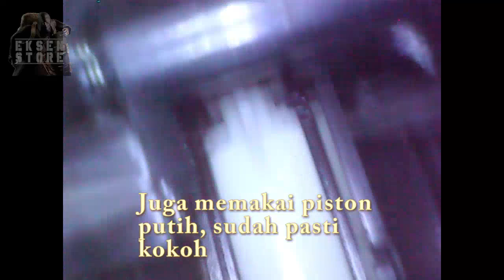review airsoftgun spring glock M2000L d'cobra reborn seberapa gr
review airsoft spring d,cobra reborn model glock M2000L
info atau pesanan di
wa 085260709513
atau
seberapa greget d'blyat